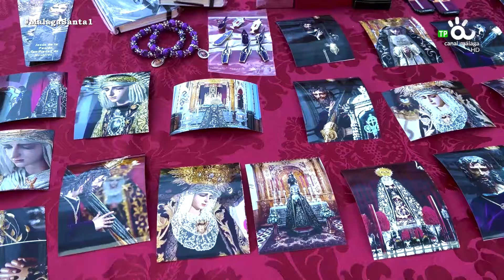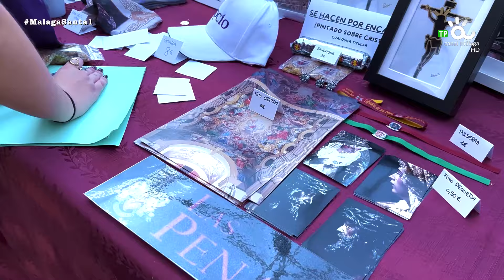MALAGA SANTA 03 10 24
Primer programa de la nueva temporada de Málaga Santa
Una de las señas de identidad de la ciudad de Málaga es su Semana Santa. La radio televisión municipal Canal Málaga trata de dar cobertura con este programa a la ingente actividad que las Cofradías de Semana Santa desarrollan a lo largo del año. El espacio incluye noticias, reportajes, entrevistas y tertulia. Con Santi Souvirón.

Se emite todos los jueves de 22:00 a 23:00 horas en Canal Málaga Televisión.